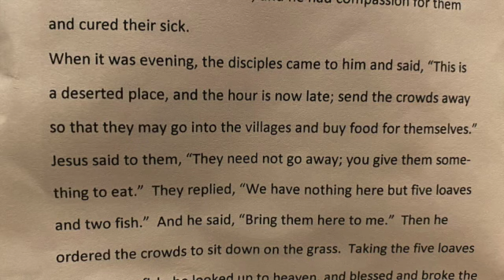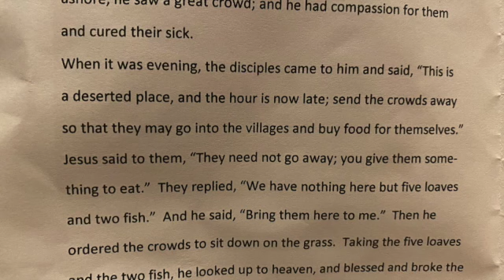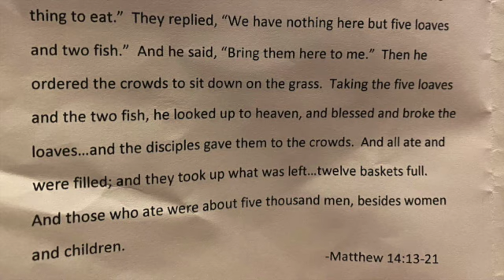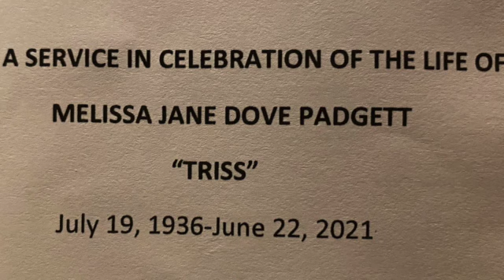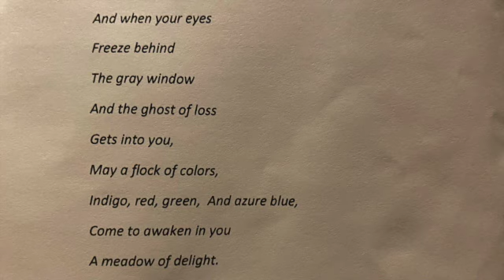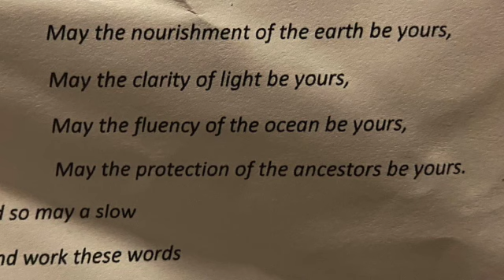audioService Triss Padgett Celebration of Life SD 480p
A Celebration of the Life of Melissa Jane Dove Padgett
"Triss" -- July 19, 1936 - June 22, 2021

Audio Recording -- July 12, 2021 -- Heathsville, VA